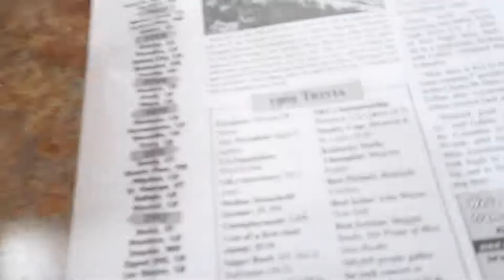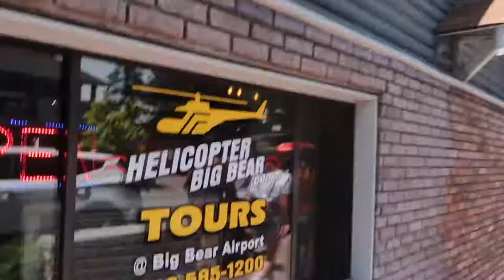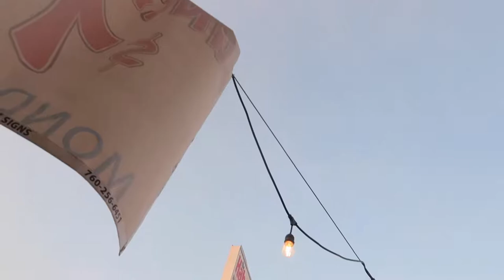Big Bear Mountain + Another Farewell...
Hello Everyone!

In this video we go up the mountain to visit the bear! Big bear that is lol. We decided to get off post on our off day and do some exploring. We also have to say farewell to another great Soldier. Watch now to see what we get into!

Editing:
iMovie
Premiere Pro